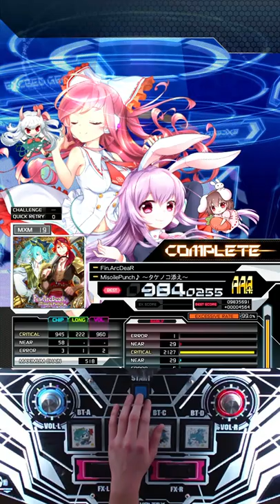finarcdear 19 mxm 984